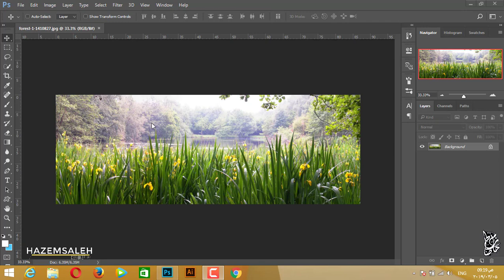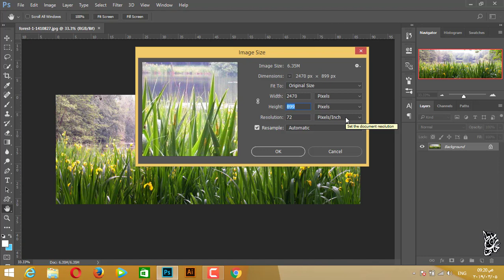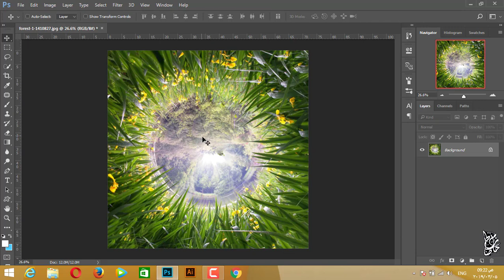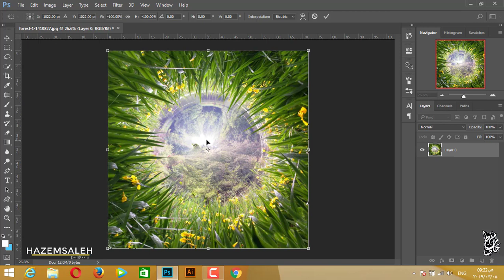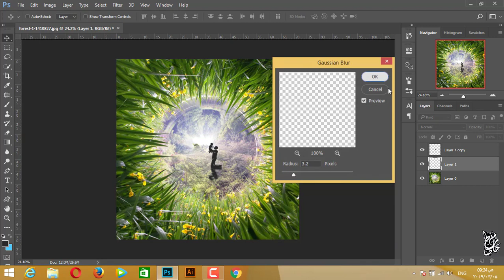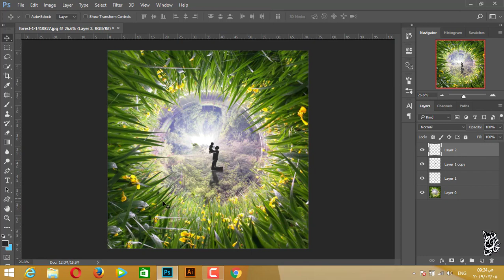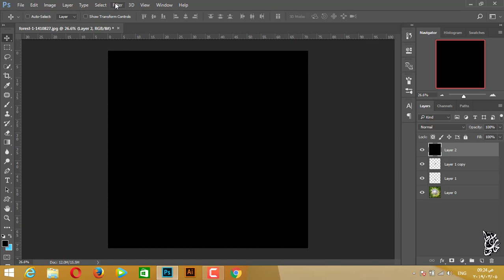photoshop How to Round Things in Photoshop CC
الملحقات
Brush